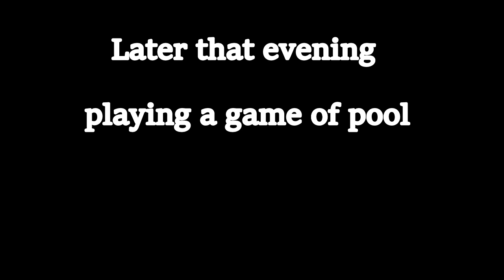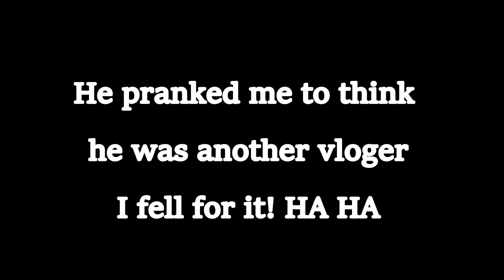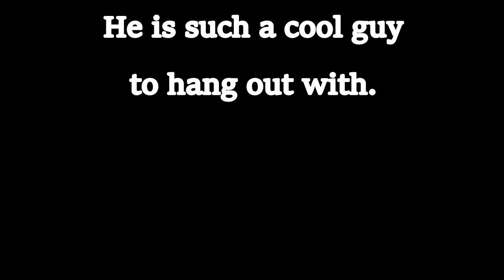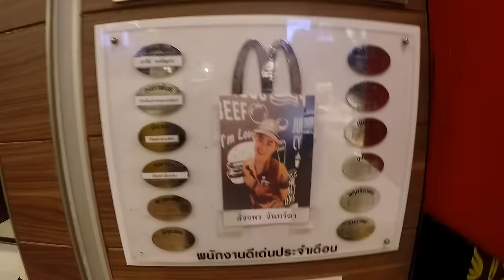I GOT PRANKED IN CHIANG MAI V127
In Chiang Mai a fellow VLOGER Dead Farang pranks me and we had a good laugh.

Shipping Address.
The address to ship to is:
Thailand Rob
C/O White Sun Bar
121 Moo 3, Beach Rd